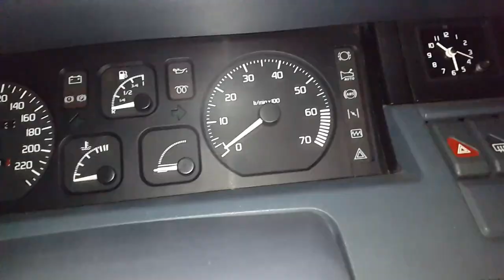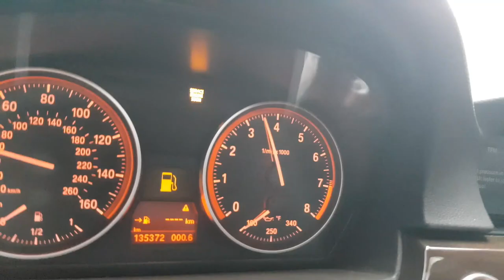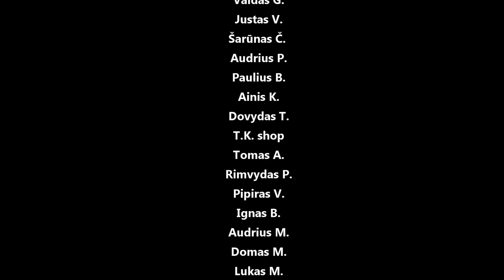Draugelio Clio, Audi 1.8t grandinė, N55B30 valvetronic, 600hp Audi TTRS, VAG pumpe duse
Panaudota muzika: mvnners - camden